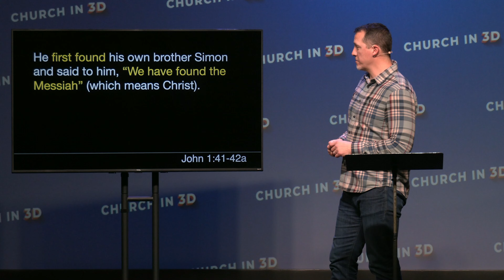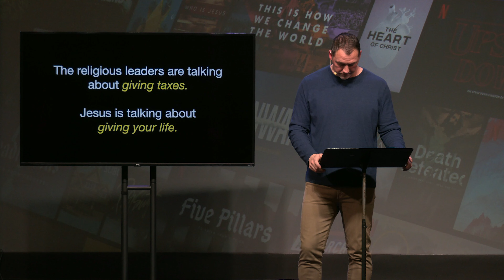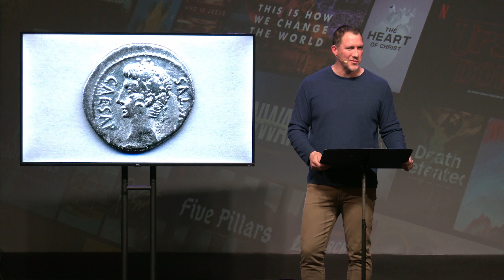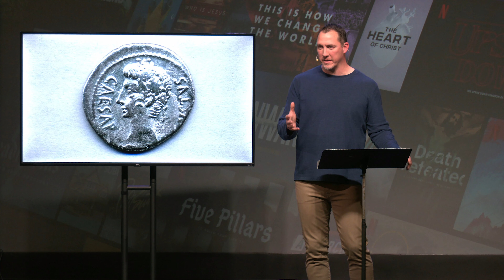Crosstown 2023 Year In Review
We've seen God move in and through our church in 2023. Take a look with our Pastors as they recap some of the incredible stories of life change and events that have made 2023 a year to remember.

Special appearance by Jonathan Greeson, Kidzone and Roots Pastor